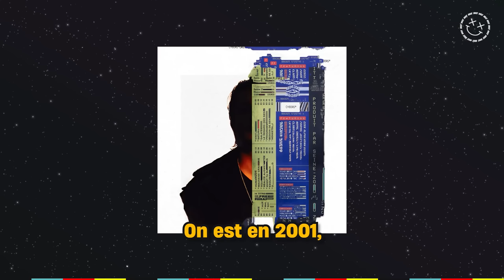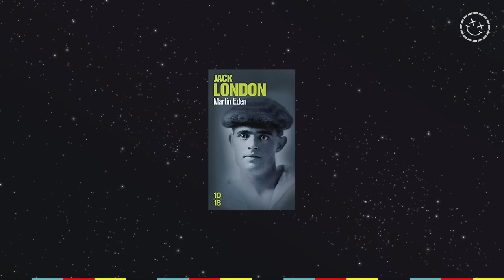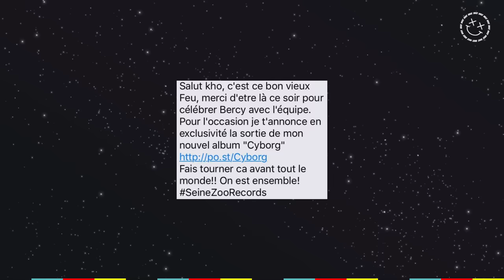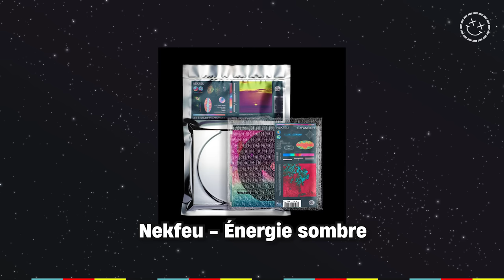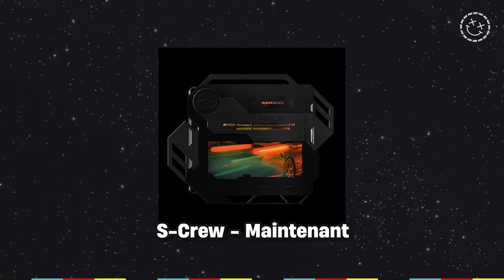L'HISTOIRE DE NEKFEU !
Salut à toi bg ! 🌴
Voici le 45ième épisode de la série WooZit, qui est aujourd'hui sur l'histoire de Nekfeu. On parle aussi ici de son parcours à travers ses différents groupes et collectifs, comme par exemple le S-Crew, le 1995, le 5 Majeur et bien sûr L'Entourage.
On se dit à la semaine pro ! 🥳

Merci encore à Chaination pour les bijoux 🧊❤
Profite de -15% sur ta commande avec le code WENNEX15

👉 Code Créateur dans la boutique Fortnite : "WENNEX"